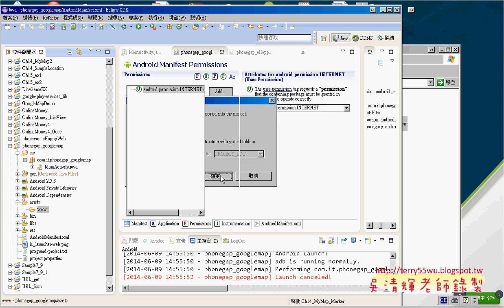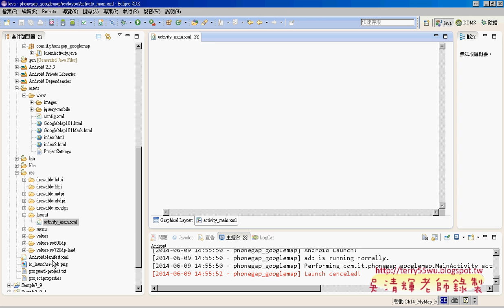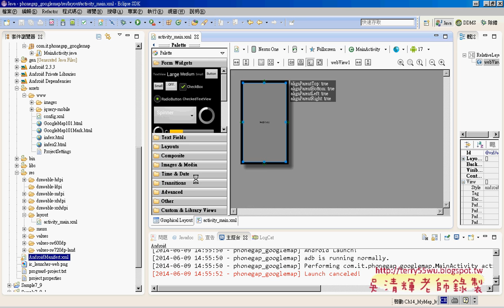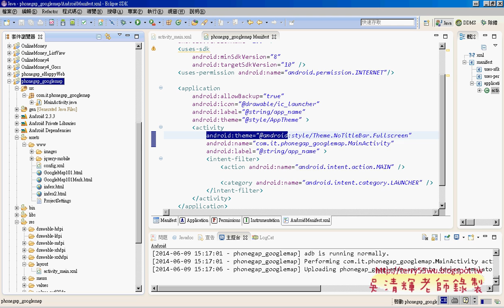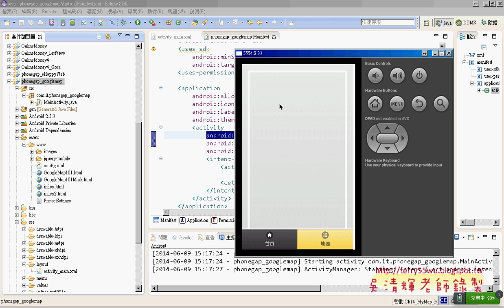08 將PHONEGAP整合到Android SDK開發